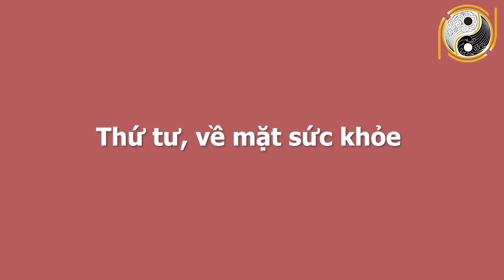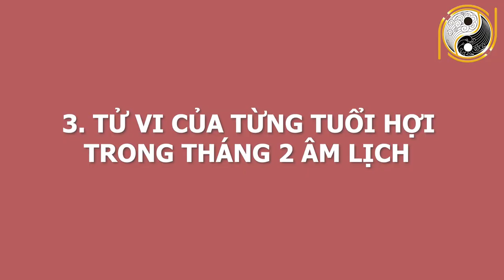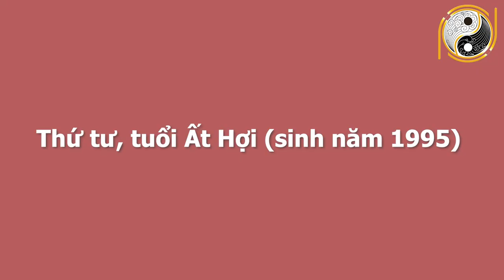Xem Tử Vi Tuổi Hợi Tháng 2 Âm Lịch May Mắn Được Thần Tài Chỉ Điểm, Trúng Số Độc Đắc, GIÀU NHƯ VŨ BÃO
01. Linh phù giải hạn
02. Hồ lô hóa giải Ngũ Hoàng
03. Mai Hoa Phú Quý
04. Gương bát quái tinh cầu
05. Kim bài thái tuế 2023
06. Vòng tam hợp Dần Ngọ Tuất
07. Vòng tam hợp Thân Tý Thìn
08. Vòng tam hợp Hợi Mão Mùi
09. Vòng Tam Hợp Tỵ Dậu Sửu
10. Bát bảo tâm kinh
11. Minh Quang pháp bảo cầu
12. Minh Quang pháp bảo lục giác
13. Tỳ Hưu Lộc Tài (Đồng)
14. Tỳ Hưu Khai Vận ( Bạch Ngọc)
15. Bách Niên Tụ Tài ( tụ tài lộc)
16. Song long ngọc ấn ( ấn thăng quan)
17. Kim bài ngũ Lộ Thần Tài
18. Hồ lô bình an ( treo xe)
19. Móc khóa văn xương
20. Ống bút văn xương gỗ đào
21. Bút văn xương gỗ đào
22. Bút văn xương gỗ đào nhỏ
23. Hoa mai kim tiền ( mạ vàng )
24. Các vật phẩm phong thủy khác Xem Tử Vi Tuổi Hợi Tháng 2 Âm Lịch May Mắn Được Thần Tài Chỉ Điểm, Trúng Số Độc Đắc, GIÀU NHƯ VŨ BÃO.
Quý anh chị thân mến, có người vừa sinh ra đã ngậm thìa vàng, cả đời sống trong nhung lụa, sung sướng, sức khỏe dồi dào, sống lâu trăm tuổi. Có người thì tuổi trung niên vạn phần vất vả, nhưng về già lại được cuộc sống yên bình, khỏe mạnh. Có người thì tuổi trẻ vang danh thiên hạ, người người kính trọng nhưng những năm tháng cuối đời lại sống trong cô đơn, thiếu thốn. Và vận mệnh hoàn toàn có thể thay đổi nếu biết tích đức và hoá giải những tai ương. Ngày hôm nay trong chuỗi hành trình luận tử vi, chúng ta sẽ tìm hiểu vận trình những gia chủ tuổi Hợi diễn ra như thế nào, chi tiết cát hung nạp vận ra sao trong tháng 2 âm lịch. Hãy cùng theo dõi video ngay sau đây của chúng tôi để  nhận lời khuyên từ những chuyên gia phong thuỷ hàng đầu nhé!